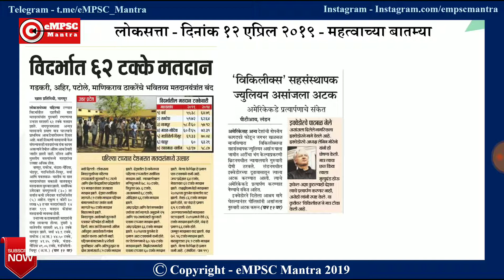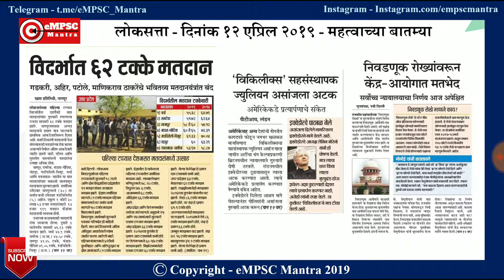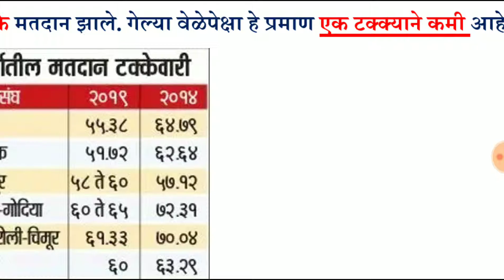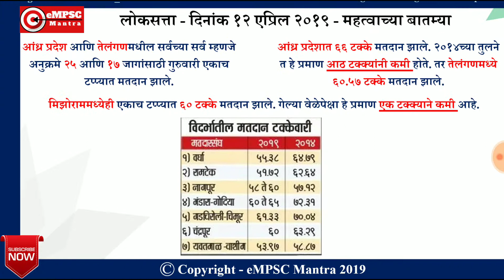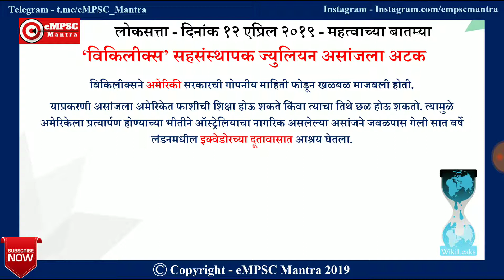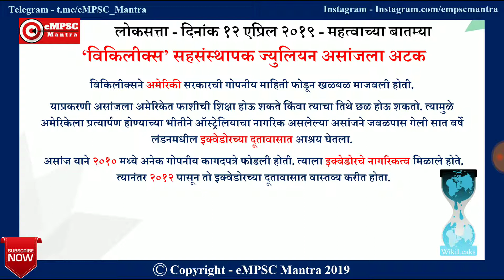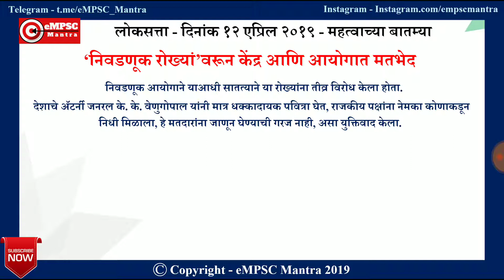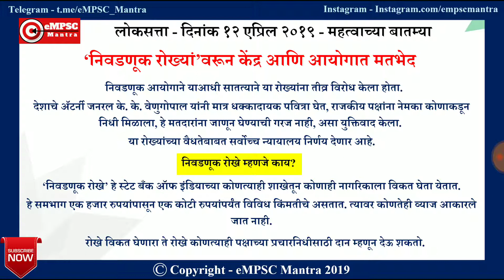Newspaper Analysis | लोकसत्ता | 12 April 2019 | eMPSC Mantra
विद्यार्थी मित्रांनो, जाणून घ्या काय आहेत आजच्या लोकसत्ता मधील महत्वाच्या घडामोडी! आशा आहे कि आमच्या चॅनल वरील व्हिडिओज मुळे तुमच्या अभ्यासात मोलाची मदत होत असणार! आमचाही प्रयत्न तोच आहे. सतत, नवनवीन आणि स्पर्धा परीक्षांसाठी आवश्यक असलेलं ज्ञान आणि विश्लेषण तुमच्यापर्यंत पोहोचवणे हेच आमचे ध्येय आहे आणि तुमच्या यशात खारीचा वाटा मिळावा यासाठीच आमची हि धडपड सुरु आहे! तुम्हाला जर आमचे व्हिडिओज आवडत असतील तर कृपया LIKE बटन दाबून तुमची पसंती आमच्यापर्यंत नक्की पोहोचवा.
आमचा हा प्रयत्न आणि हे व्यासपीठ महाराष्ट्रातील MPSC ची तयारी करणाऱ्या सर्व विद्यार्थ्यांसाठी असल्याने जास्तीत जास्त विद्यार्थ्यांपर्यंत आमचे व्हिडिओज नक्की पोहोचवा!
शुभेच्छा आणि जय हिंद, जय महाराष्ट्र!